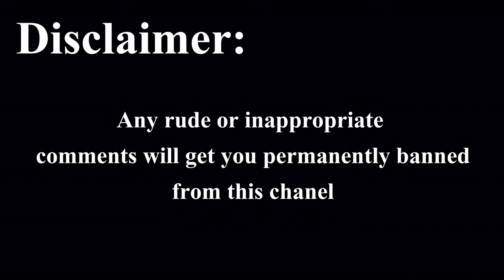Addiction is a disease